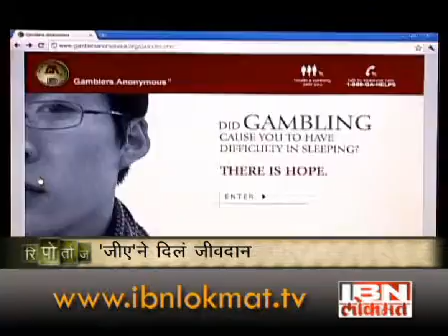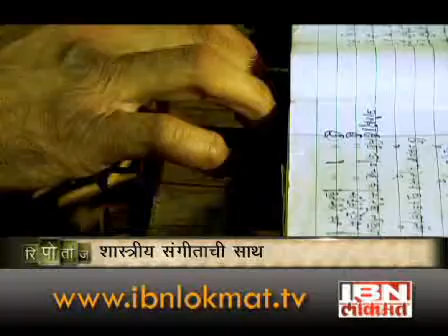rtg 281111 ultefase2